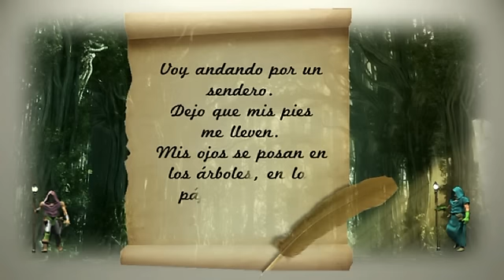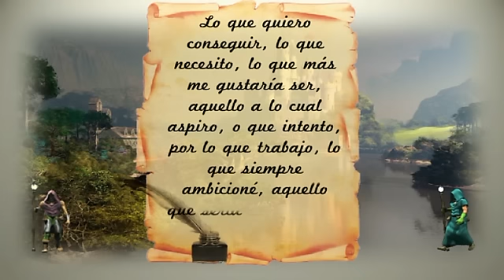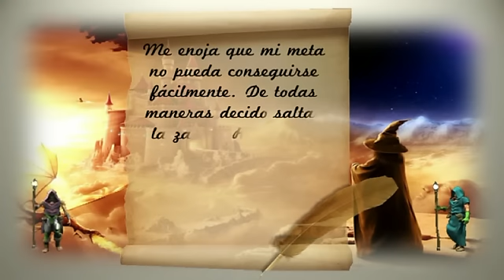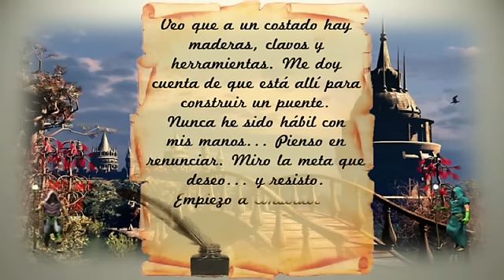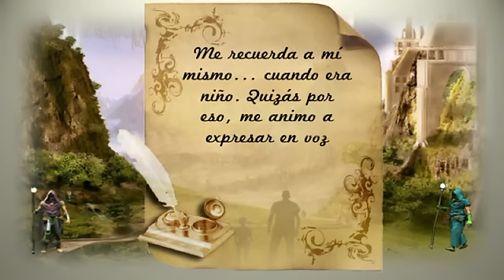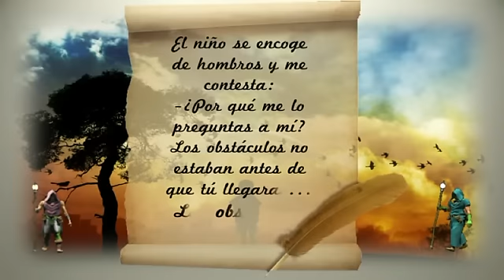Obstaculos - Cuento de Jorge Bucay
Las metas y los sueños están ahí, muchas veces somos nosotros mismos los que ponemos los obstáculos para poder alcanzarlos.

Tema: Sentinel de Mike Oldfield